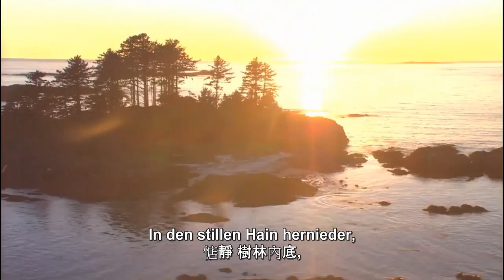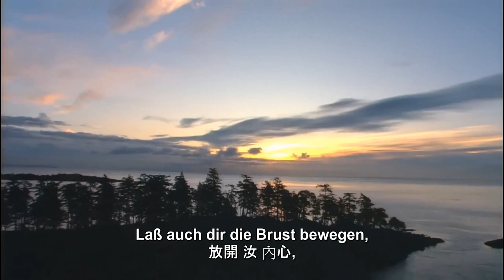Leise flehen meine lieder - Schubert Ständchen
Ständchen "Leise flehen meine Lieder" - aka "Schubert Serenade"
(Schwanengesang, D 957, Nr. 4)

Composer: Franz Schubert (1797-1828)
Poem Author: Ludwig Rellstab (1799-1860)
Singer(Tenor): Maximilian Schmitt
Accompanist (pianist): Gerold Huber
Year: 2010
Scenes: Victoria (BC) and surroundings.